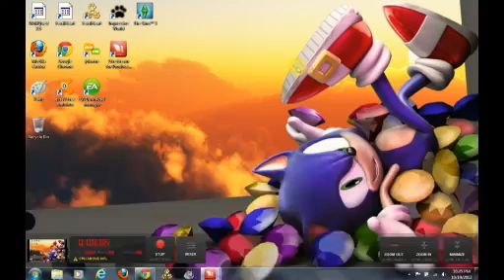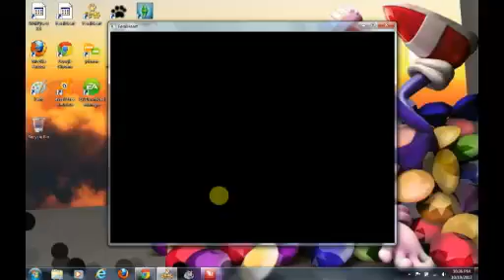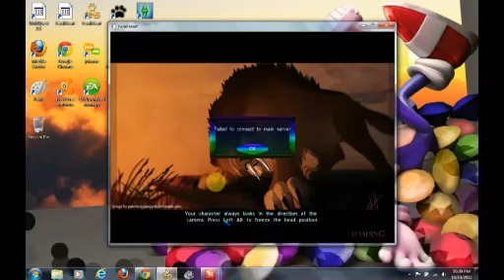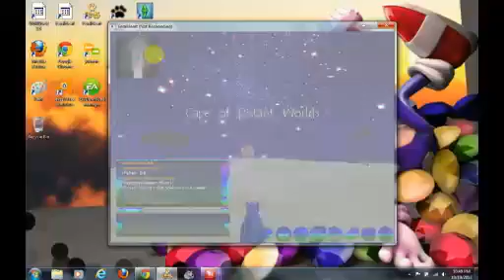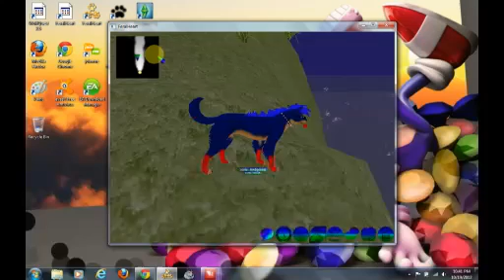playing FH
just playing around FH heh ^^'